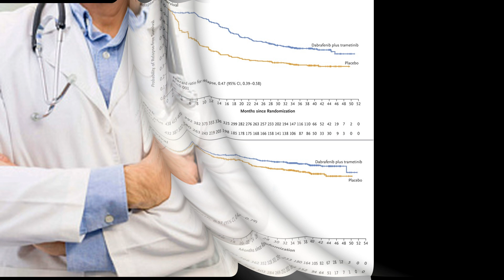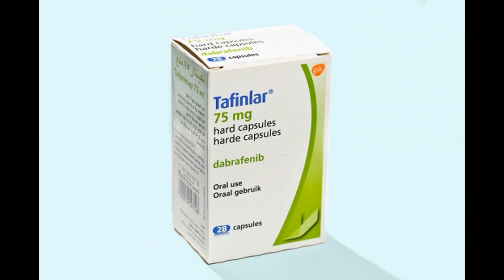Онкопрепарат за 2 млн тенге Дабрафениб внесли в список бесплатных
2 миллион теңгеге онкологиялық препарат тегін Dabrafenib тізіміне енгізілді.

Қазақстан Республикасы Денсаулық сақтау министрлігінің Формулярлық комиссиясының отырысында бірқатар онкологиялық дәрі-дәрмектерді, оның ішінде құны 2 млн.теңгені құрайтын «Дабрафенибті» амбулаториялық негізде тегін дәрі-дәрмектер тізіміне қосу туралы шешім қабылданды.
2 mïllïon teñgege onkologïyalıq preparat tegin Dabrafenib tizimine engizildi.

Qazaqstan Respwblïkası Densawlıq saqtaw mïnïstrliginiñ Formwlyarlıq komïssïyasınıñ otırısında birqatar onkologïyalıq däri-därmekterdi, onıñ işinde qunı 2 mln.teñgeni quraytın «Dabrafenïbti» ambwlatorïyalıq negizde tegin däri-därmekter tizimine qosw twralı şeşim qabıldandı.

На заседании Формулярной комиссии Минздрава РК было принято решение внести ряд онкологических лекарственных средств, в том числе «Дабрафениб» стоимостью 2 млн тенге, в список бесплатных лекарств на амбулаторном уровне.
Onkopreparat za 2 mln tenge Dabrafenib vnesli v spisok besplatnykh.

Na zasedanii Formulyarnoy komissii Minzdrava RK bylo prinyato resheniye vnesti ryad onkologicheskikh lekarstvennykh sredstv, v tom chisle «Dabrafenib» stoimost'yu 2 mln tenge, v spisok besplatnykh lekarstv na ambulatornom urovne.

Oncology drug for 2 million tenge Dabrafenib was included in the list of free.

At a meeting of the Formular Commission of the Ministry of Health of the Republic of Kazakhstan, it was decided to add a number of oncological medicines, including “Dabrafenib” worth 2 million tenge, to the list of free medicines on an outpatient basis.

Каждую субботу воскресения вас ждёт Игровой Стрим 18+.